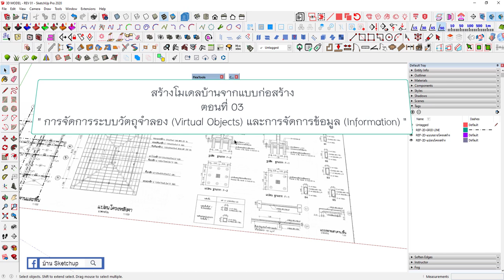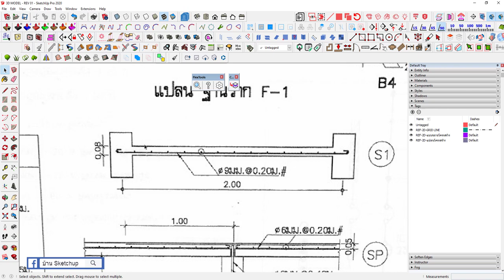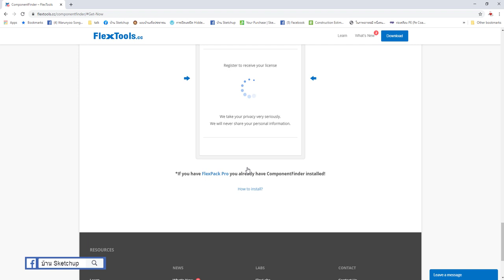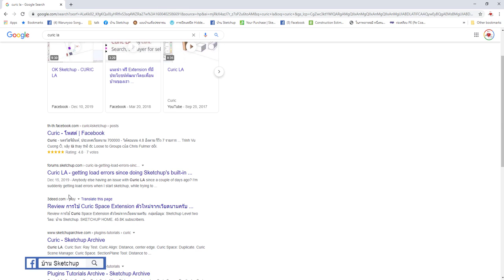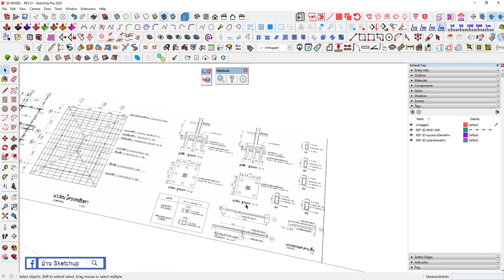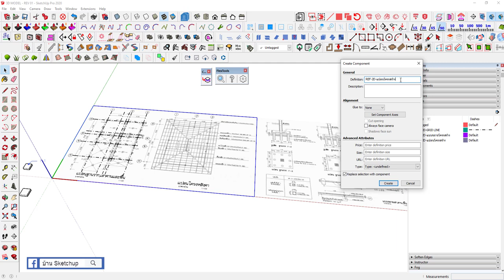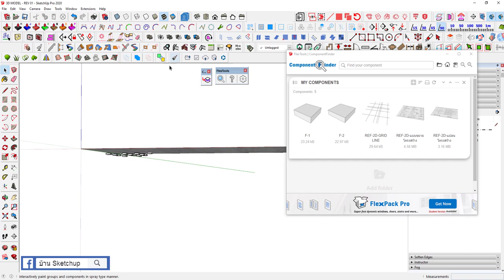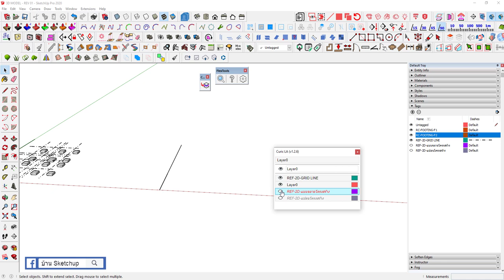การสร้างโมเดลบ้าน จากแบบกระดาษ แบบโปร - ตอนที่ 03-การจัดการวัตถุและข้อมูล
แอดมินเพจ บ้าน Sketchup สอนเทคนิคการเปลี่ยนแบบก่อสร้างกระดาษ ให้กลายเป็นสามมิติ เพื่อใช้ถอดปริมาณวัสดุและคุมงานแบบโปร
ตอนที่ 03- การวางระบบ Component และ ข้อมูล (Information)
ขอบคุณแบบบ้านตัวอย่างจาก